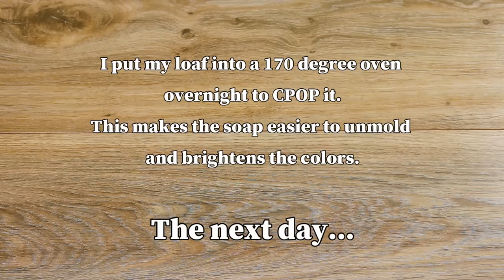Making Palm Beach Handmade Cold Process Sculpted Landscape Sunset Soap Design FAIL with palm trees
I’ve been contemplating how I could make a design with palm trees in my soap so that I could make another beautiful summer sunset. I finally figured that I would make the palm trees with two separate stencils so that there wouldn’t be too much pressure on them, being that they’re so thin. To pull this off, I would have to pour the outer layer of sky first, finish the palm trees, and then start with that same color of sky once again and continue into the sunset. Well I ended up realizing a bit too late that those two sections of sky weren’t the same shade and I had underestimated the amount of colorant that I used in the first portion.

I decided to continue with the soap as I had already started and struggled through the palm trees themselves. It still came out pretty, although not as originally planned, and they do smell amazing!

The fragrance is a classic cucumber melon with some added green notes all on a base of musk. It is fantastic! I purchased mine here:

YOU CAN PURCHASE MY SOAPS at creamyobsession.com!
This design will be available in my September 1st release.

Soapmakers, I sell my stencil sets!